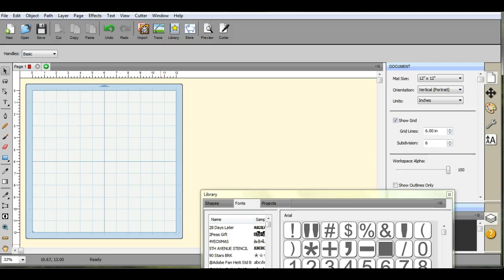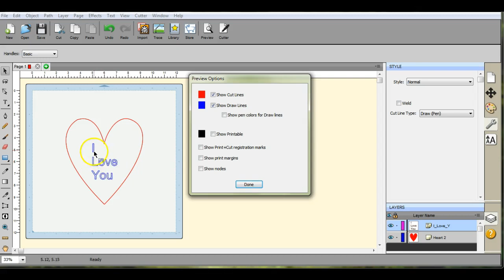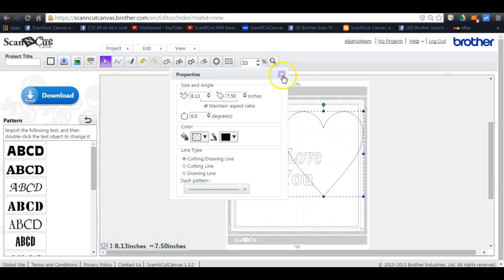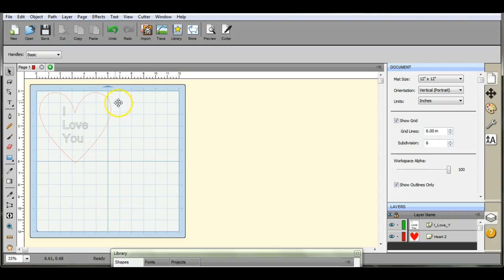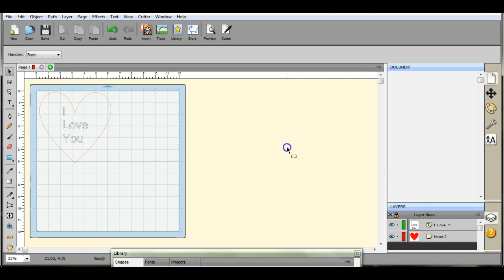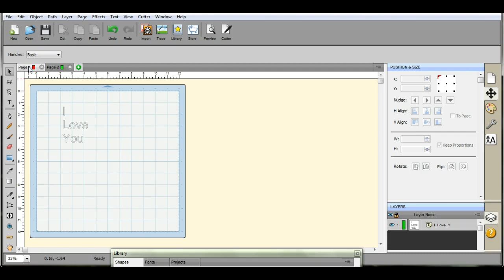Setting cut and draw lines in Canvas and SCAL4 Brother ScanNCut Jen Blausey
A short tutorial on how to set your cut and draw lines in Canvas and SCAL4 for our Brother Scanncut. GOOD PEOPLE!